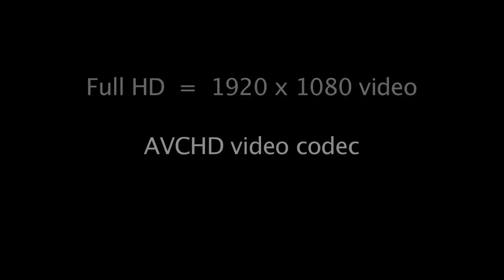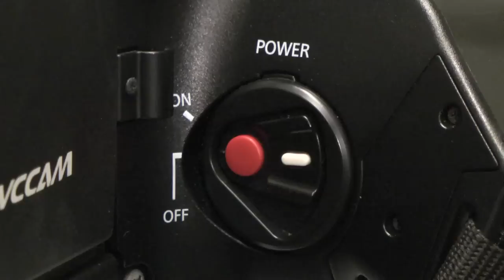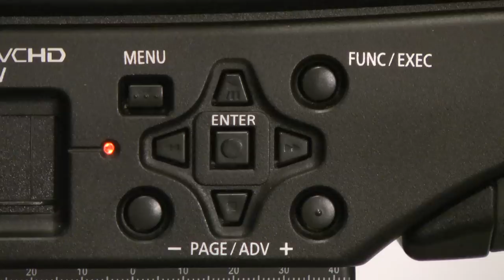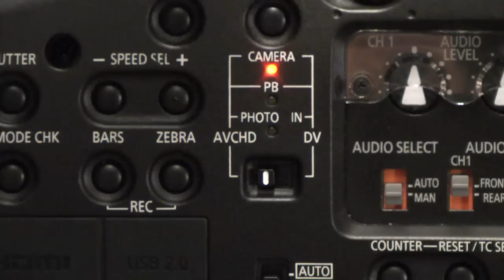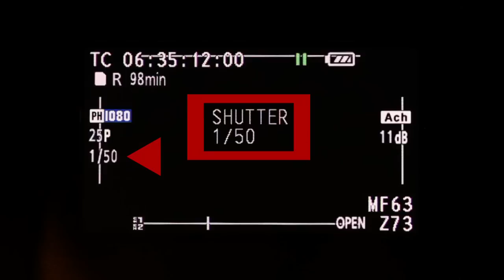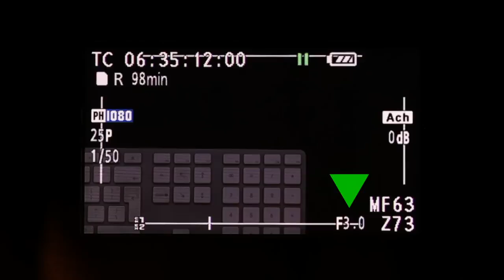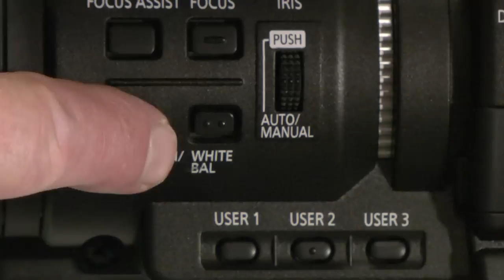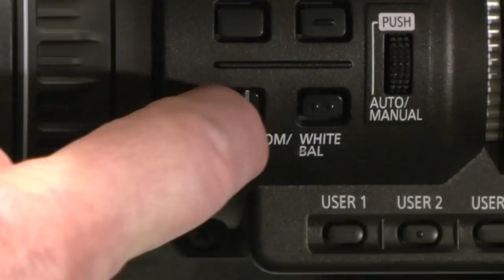PANASONIC AVCHD Tutorial Part 1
Panasonic AVCHD Camcorder Tutorial